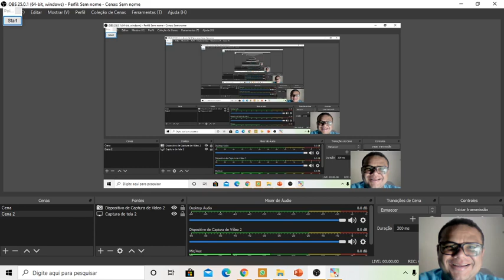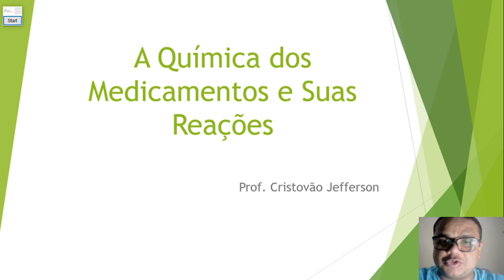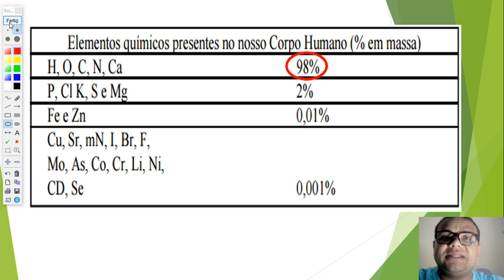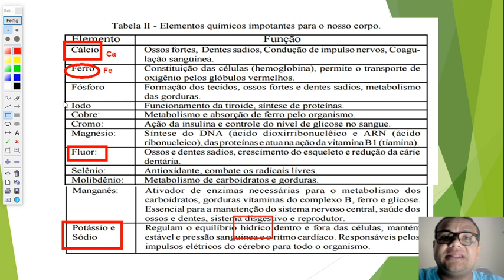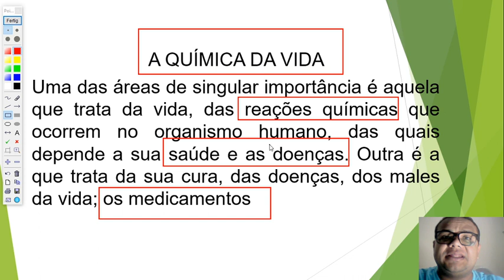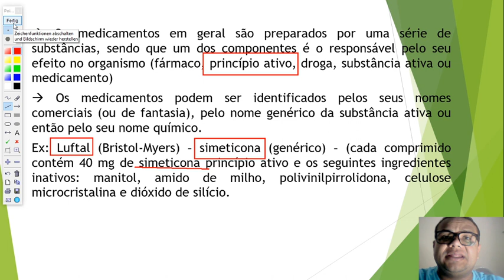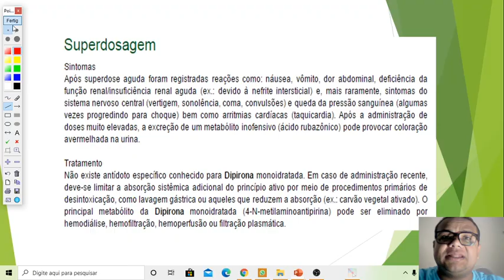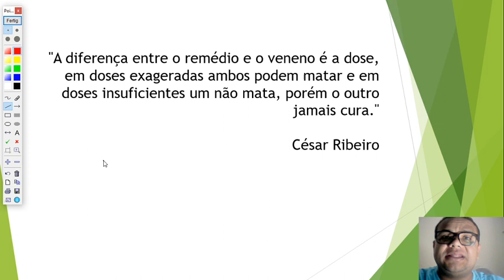Química dos medicamentos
Nesta aula falo sobre a química por trás dos medicamentos